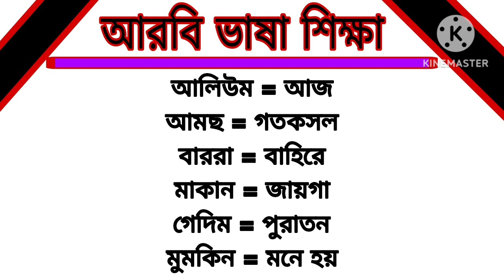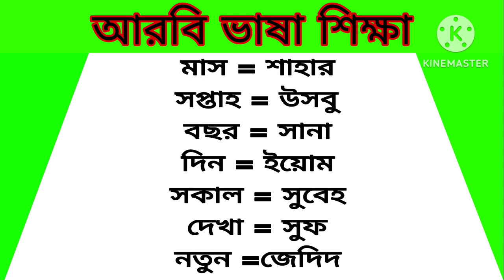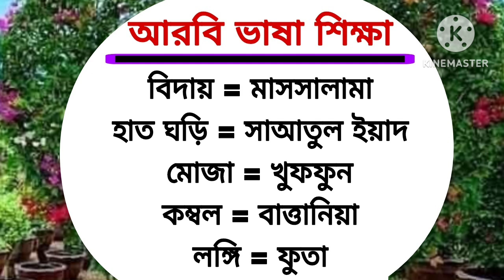আরবি ভাষা শিক্ষার সহজ উপায়।। Arabic to Bangla Language।। সৌদি ভাষা শিক্ষার সহজ উপায়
বন্ধুরা মধ্যেপাচ্যের আরব কান্ট্রিগুলোতে যারা আছেন বা Arabic to Bangla Speaking Class।। সৌদি ভাষা শিক্ষা।। আরবি ভাষা শিখুন সহজে।। Arabic to Bangla আরব কান্ট্রিতে যাবেন তাদের সবচেয়ে বড় সমস্যা হবে আরবি ভাষা। আরবি ভাষা জানা না থাকলে আপনাকে প্রতিনিয়ত সমস্যায় পড়তে হবে। আমার এই বিডিওতে দেখানো হয়েছে আরবিতে কিভাবে শব্দ দিয়ে বাক্য তৈরি করবেন এবং বিভিন্ন আরবি শব্দ শিখবে।৩৩০টি আরবি শব্দ দেওয়া হয়েছে  যা মানুষ প্রতি দিন ব্যবহার করে থাকে। নিজে নিজে বার বার চেষ্টা করবেন ইনশাআল্লাহ অতি সহজেই বাক্য তৈরি করতে পারবে।